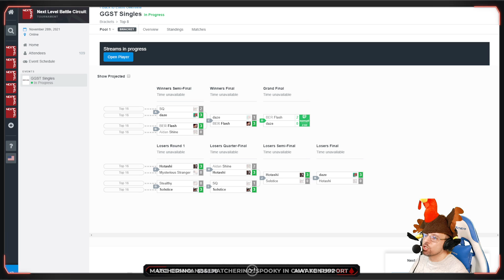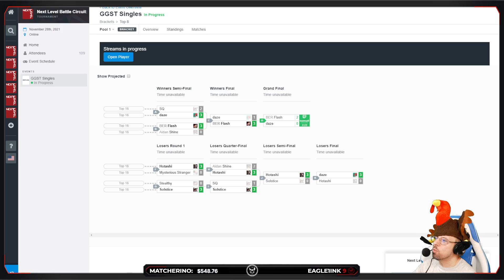Guilty Gear Strive Grand Finals | NLBC Online #89